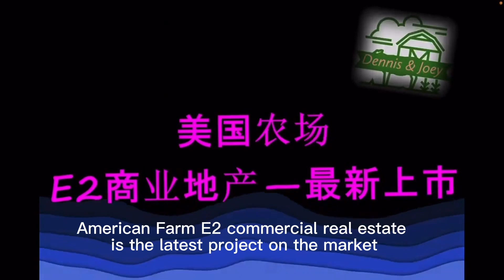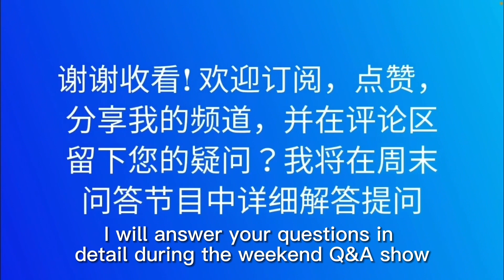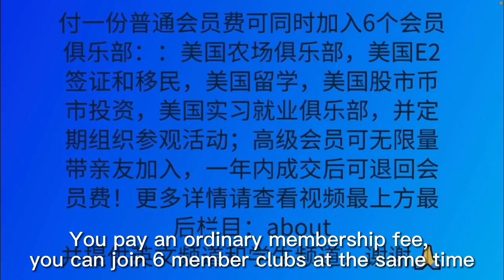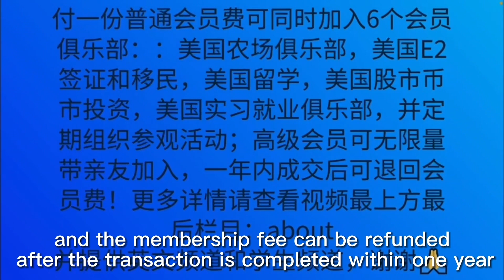110 aces private lake campground 317 ace $2.7M手指湖童军度假村317英亩含110英亩私家湖，多建筑：住房，餐厅教堂露营地容纳450人，适合经营度假承办婚礼